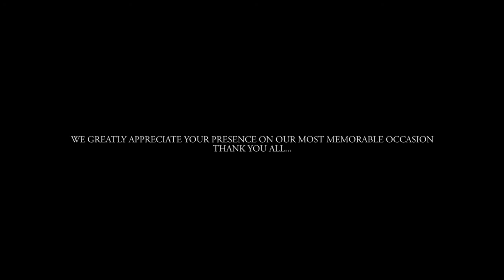MAHESHI + ARUNA ♥♥ STUDIO PRO EYE ♥♥ SAJEEWA WITHANAGE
PRE SHOOT OF MAHESHI + ARUNA